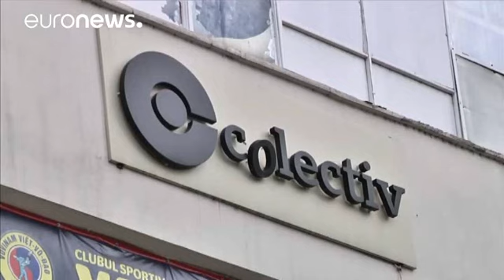Roménia: Relembrar a tragédia do Colectiv Club - world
Mais de 4 mil pessoas marcharam em silêncio nas ruas de Bucareste para marcar o primeiro aniversário do incêndio na discoteca que custou a vida a 64 pessoas e feriu mais de 100.

A manifestação teve como destino o clube de diversão noturna e serviu também para protestar contra a corrupção na Roménia.

O incêndio expôs a falta de regras, de inspeção e corrupção nas instituições públicas

"Na altura existiam mais representantes do Estado que não estavam a fazer o que lhes competia, aquilo para o …